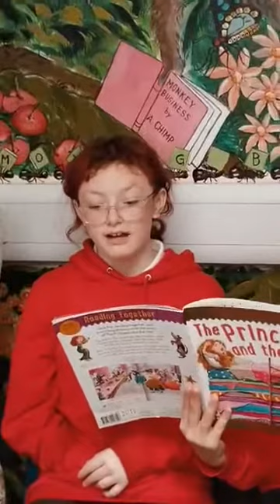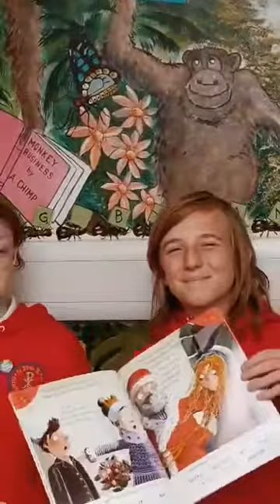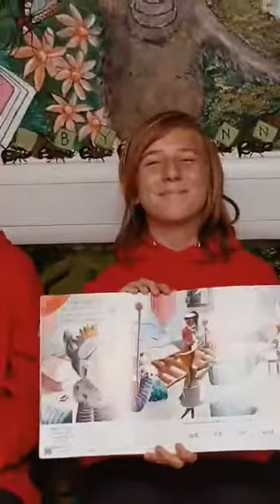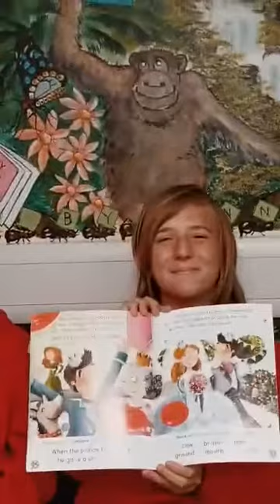Day 3 of 3 Share a Story Month - The Princess and the Pea